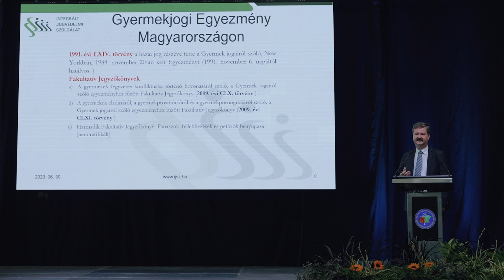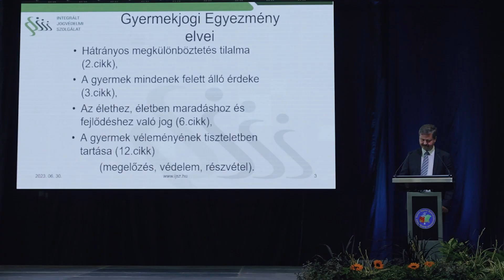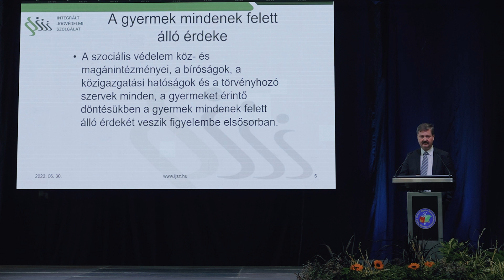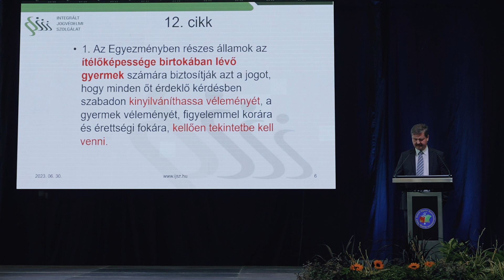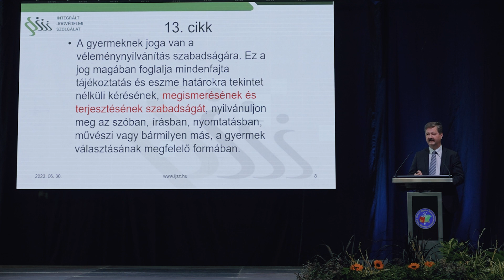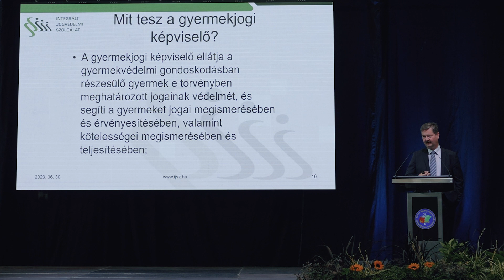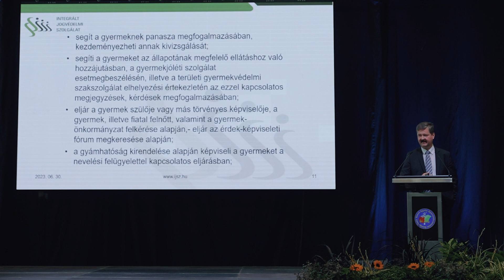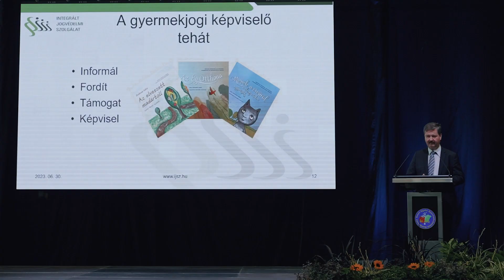Jásper András előadása - ÁGOTA® Országos Gyermekvédelmi Konferencia 2023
Az ÁGOTA Közösség 2023-ban is megrendezte az ÁGOTA® Országos Gyermekvédelmi Konferenciát, amely a Kihívások és lehetőségek a gyermekvédelmi szakellátásban címet kapta.

Előadás címe: Együtt a gyermekjogokért. Hogyan segíti a gyermekjogi képviselő a gyermekek részvételi jogának érvényesülését
Előadó: dr. Jásper András gyermekjogi referens
Belügyminisztérium Integrált Jogvédelmi Szolgálat